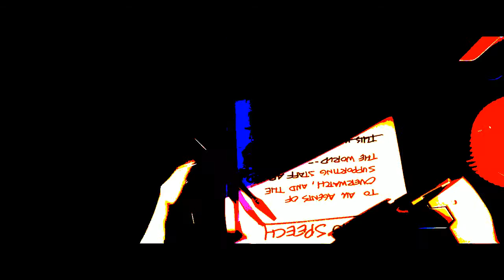Simply a distant memory....